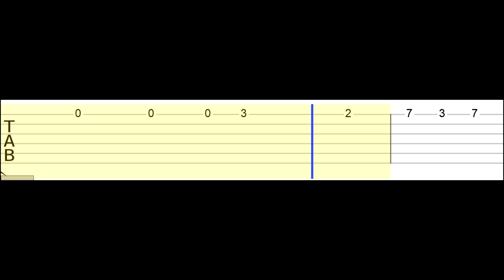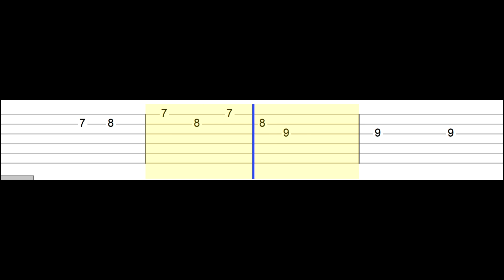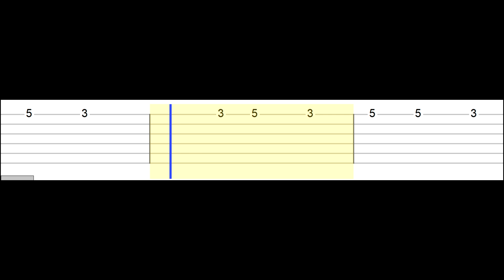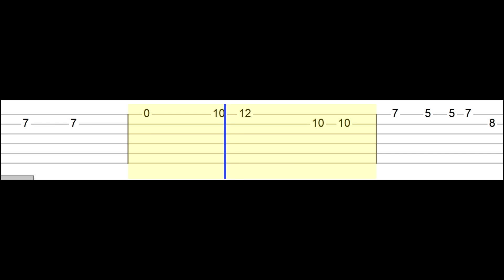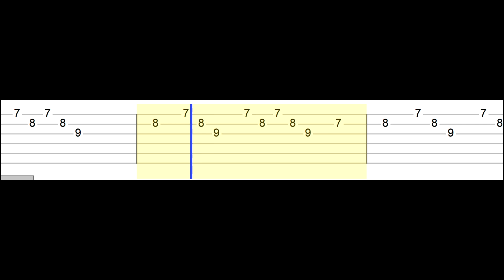BLACKPINK - DDU-DU DDU-DU (Easy Guitar Tabs Tutorial)